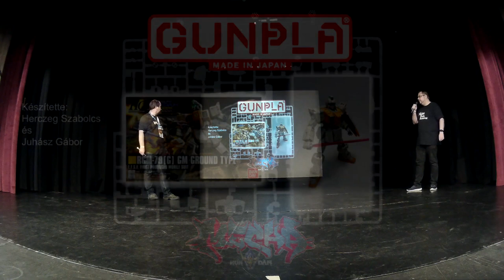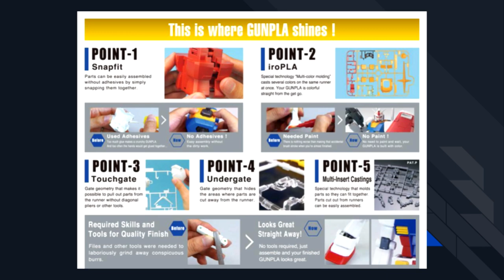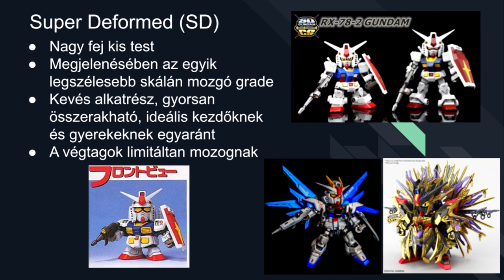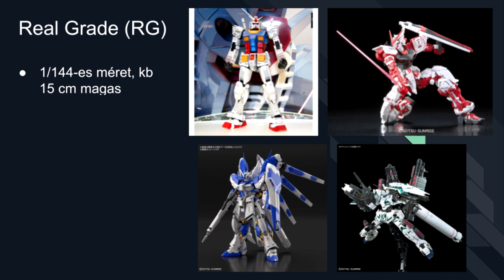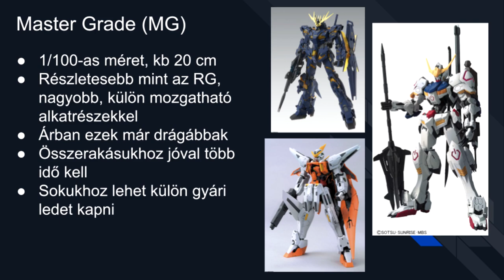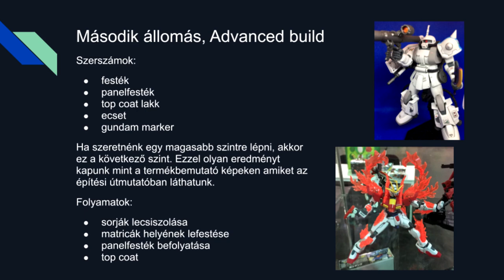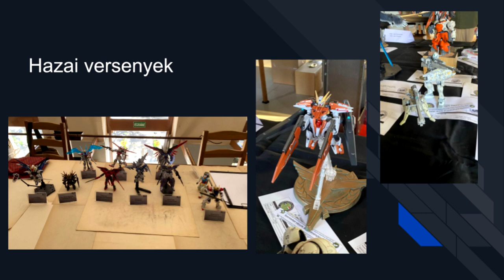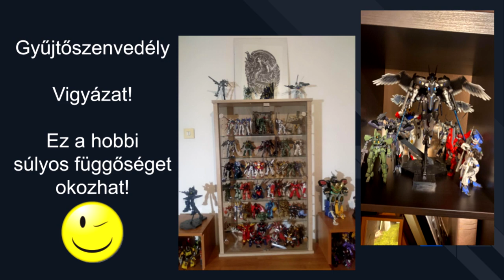2021 Őszi Fantasy Expo - GUNPLA előadás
A Mobil Suit Gundam, amely megalapozta a teljes Gundam franchise-t, 1979-ben indult világhódító útjára, majd egy évre rá, 1980-ban megjelent az első, a sorozat által inspirált makett készlet is. Az azóta eltelt 40 év alatt a brand hatalmasra duzzadt, újabb és újabb sorozatok és filmek szélesítik a repertoárt, és nincs ez másképp a makettek palettájával sem.
Előadásunkban betekintést nyújtunk számotokra a makettek világába: hányféle méretarányú és bonyolultságú makett csoport létezik a kezdőtől a profi szintig; bemutatjuk a hobbinkhoz használatos eszközöket és használatukat; na és persze beszélünk arról is, hogy miért remek elfoglaltság ez egy mecha rajongónak, legyen makettező vagy figura gyűjtő az illető.